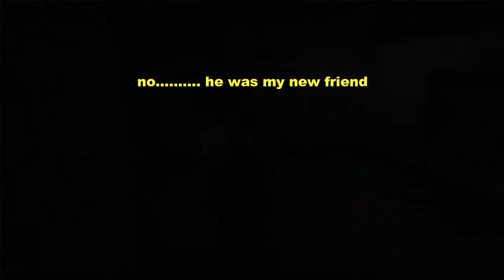Max payne gameplay Part - 1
As well.